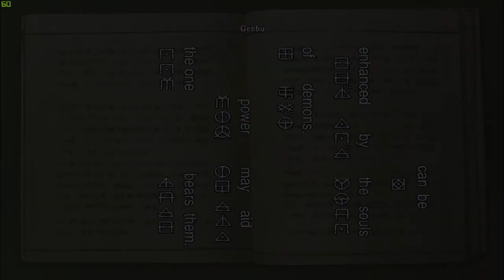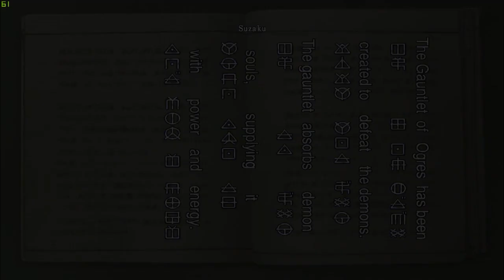Onimusha Warlords Remaster PC aprocura da chave Green Key Gameplay part 10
Onimusha (Japanese: 鬼武者, literalmente "Guerreiro Demonio") é um jogo de ação e aventura produzida pela Capcom para PlayStation 2, lançado originalmente em 2001. Foi relançado como Genma Onimusha (幻魔 鬼武者?) para Xbox em 2002. Posteriormente a sua versão original foi portada para Microsoft Windows e vendida nos territórios de Ásia e Rússia.

Cada jogo tem uma personagem principal que encontra outros personagens de quem se torna companheiro.

A seqüências seguintes foram Onimusha 2: Samurai's Destiny, lançado em 2002, Onimusha 3: Demon Siege, lançado em 2004 e Onimusha: Dawn of Dreams, lançado em 2006.

Em 2018, a Capcom UK anunciou uma remasterização para o PS4, Xbox One, Microsoft Windows e Nintendo Switch.

8GPxYw1g

8GPxYw1g